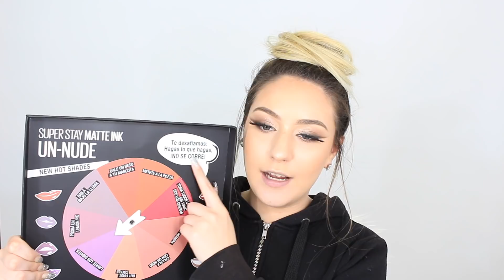SUPER STAY MATTE INK NUDE - LOS PRUEBO TODOS!!!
ENTRA AQUÍ PARA MÁS INFO!🖤

Gracias por entrar a mi canal y ser parte de esta familia de 600.000 suscriptores!!
NO PUEDO CREER!